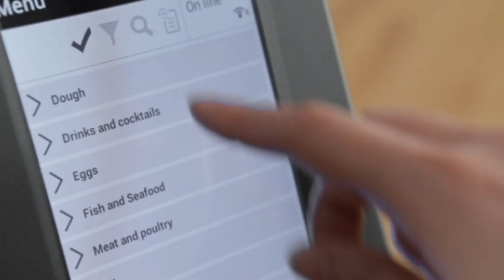How to search recipes